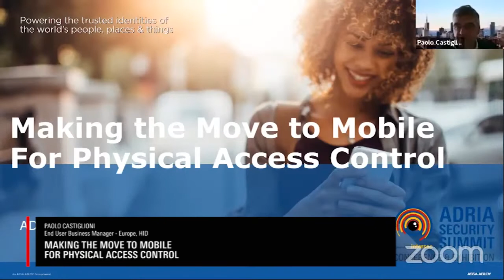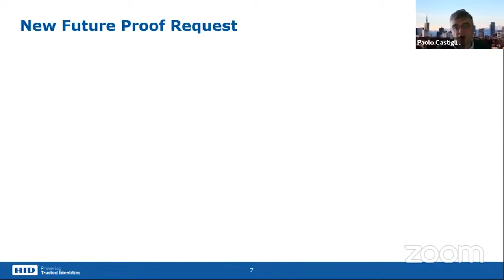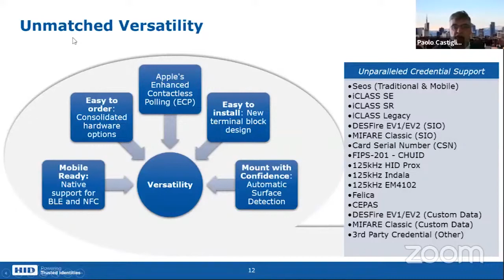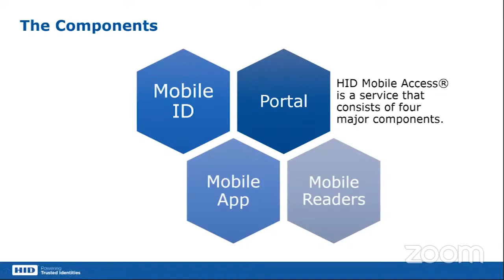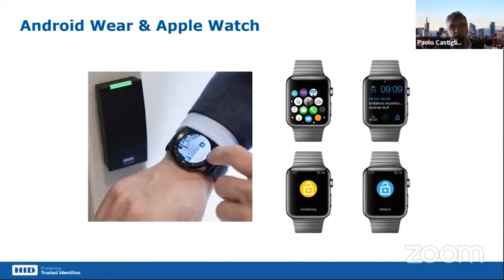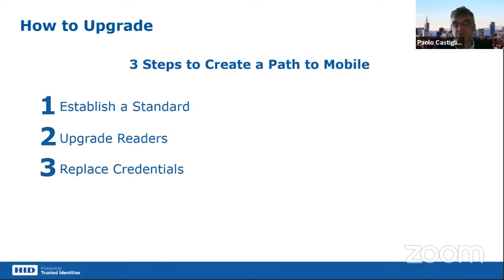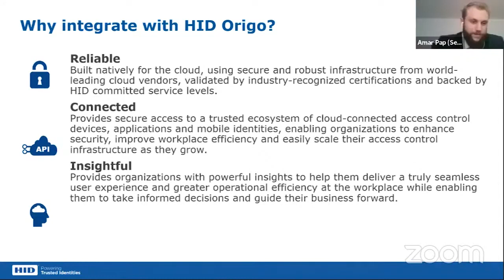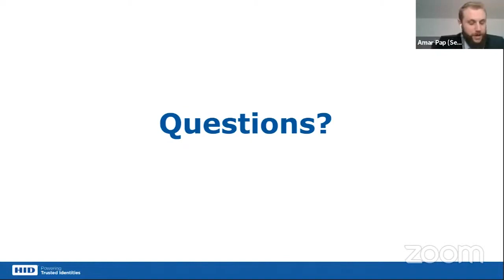HID LECTURE: Making the Move to Mobile for Physical Access Control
LECTURER: Paolo Castiglioni, End User Business Manager - Europe, HID

Whether you are considering using a mobile access solution exclusively or as a combination of smart cards and mobile devices as part of your physical access control system, join Paolo Castiglioni, HID Global's End User Business Manager (PACS) at this virtual side event to discover the best route to take in migrating to a mobile solution. You'll also discover the new, mobile-ready, HID Signo™ Reader range and how it provides a smarter, more connected access control experience.